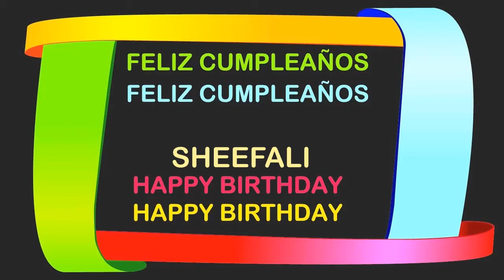Sheefali Birthday Postcards & Postales